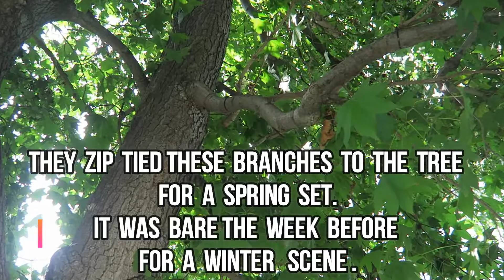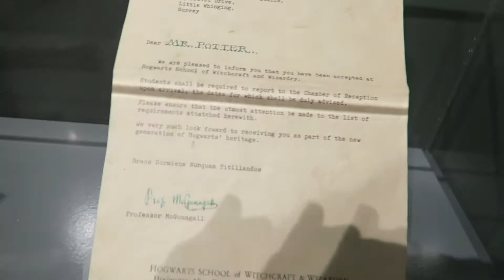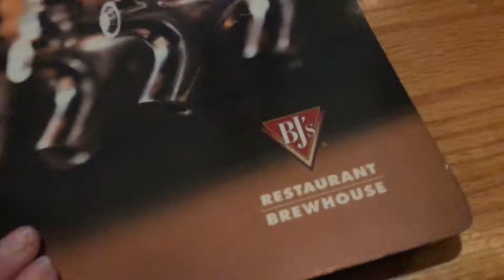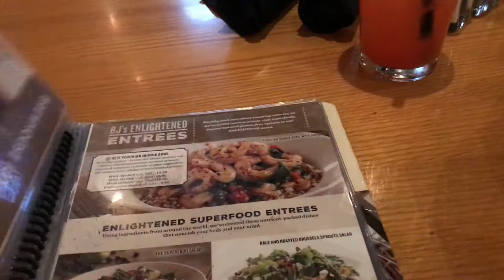We Went On The Warner Brothers Studio Tour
Get cash back on ebates!  you joining gives me referral points i can use towards future giveaway prizes!

My Disney Instagram
 mainstreetmerch
and
mainstreetjessii
See cute dog photos I post on instagram:
thepetnannybermuda

Catch me for a second on Snapchat
Jessii2007

Oh Hey, I'm Selling Stuff !

more stuff for sale -
My etsy shop
Nathans shop